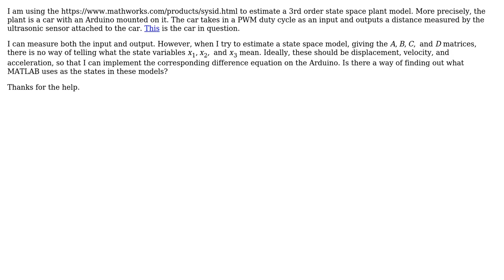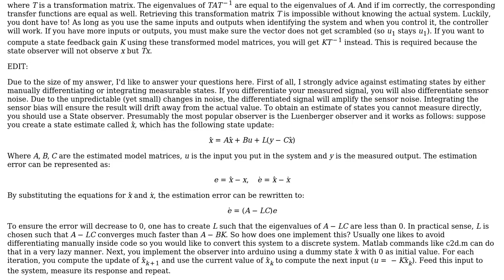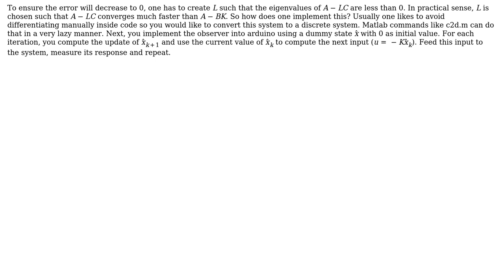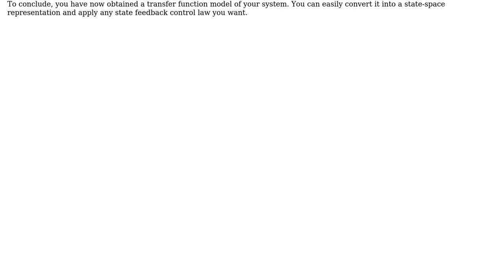Engineering: How do I interpret states in the MATLAB System Identification Toolbox? (2 Solutions!!)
Engineering: How do I interpret states in the MATLAB System Identification Toolbox?

With thanks & praise to God, and with thanks to the many people who have made this project possible! | Content (except music & images) licensed under CC BY-SA | Music | Images & others | With thanks to user Teo Protoulis user Petrus1904 user mhdadk and the Stack Exchange Network Trademarks are property of their respective owners. You are responsible for your own actions.